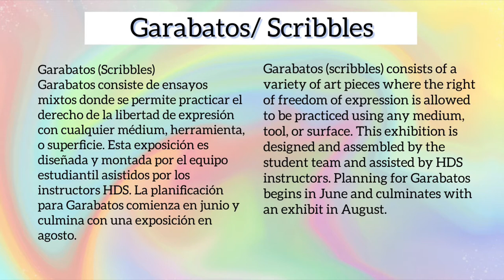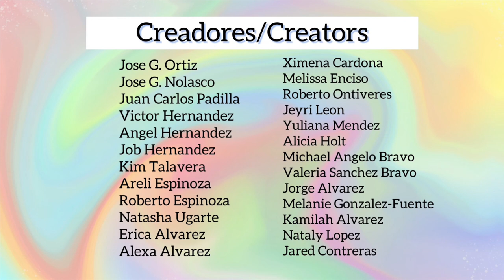Garabatos/Scribbles 2022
Garabatos (scribbles) consists of a
variety of art pieces where the right
of freedom of expression is allowed
to be practiced using any medium,
tool, or surface. This exhibition is
designed and assembled by the
student team and assisted by HDS
instructors. Planning for Garabatos
begins in June and culminates with
an exhibit in August.